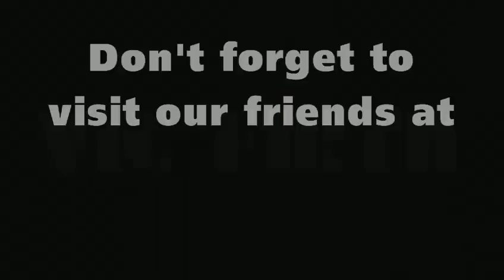Video Interview with Mike Dolbear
Mike talks a bit about his history as a player and an educator, his relationship with Vic Firth, and The Ultimate Drum Experience.